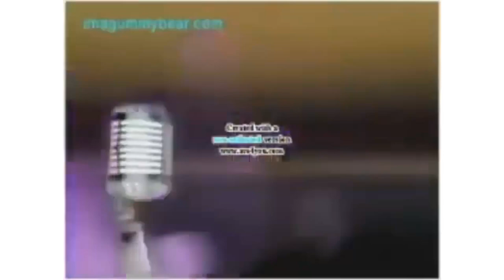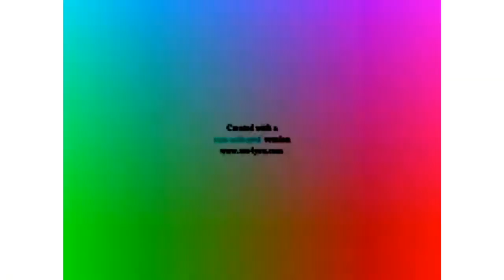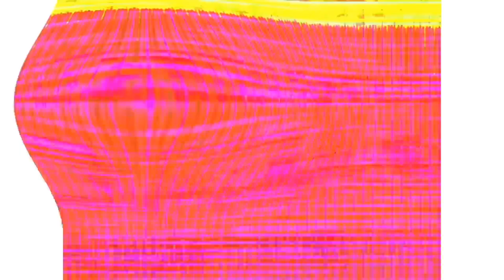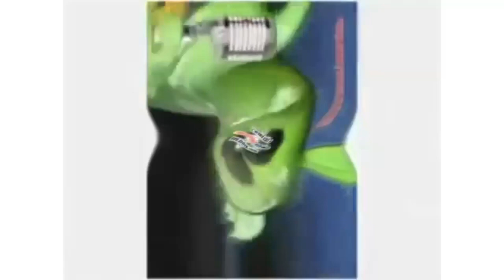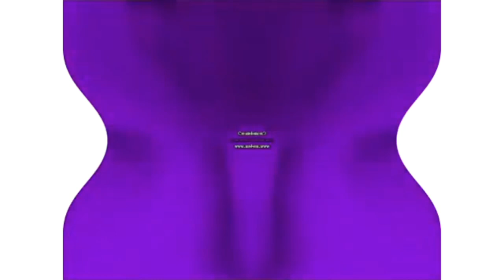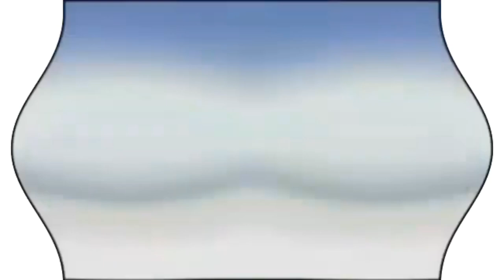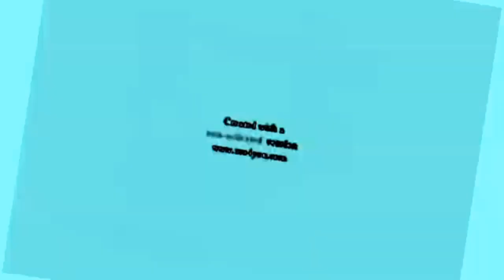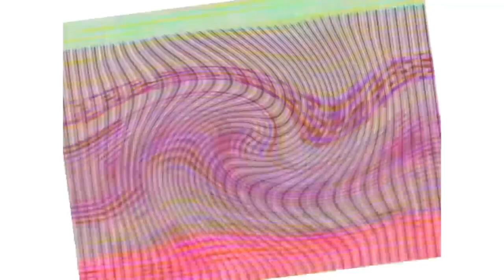Klaskyklaskyklaskyklasky Gummy Bear Song Effects | Preview 2 Effects Extended in G Major